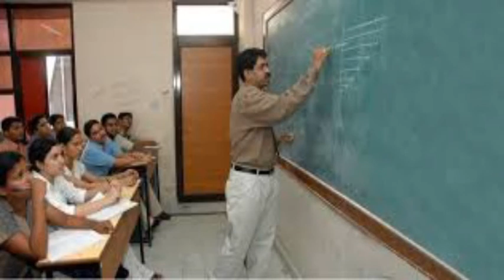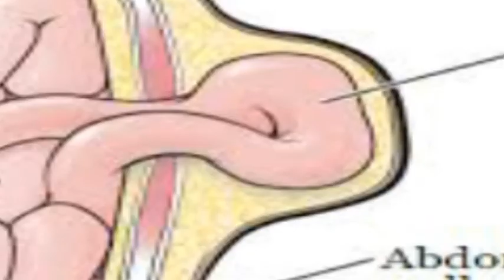ओलावृष्टि से 80 बीघा तरबूज की फसल हुई बर्बाद किसान के चेहरे पर छाई मायूसी सरकार से लगाई आर्थिक सहायत